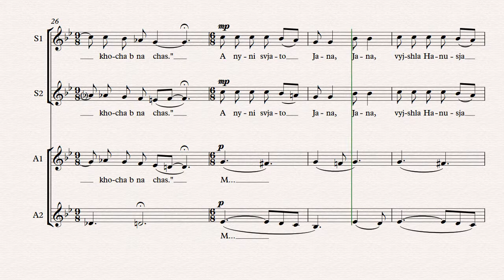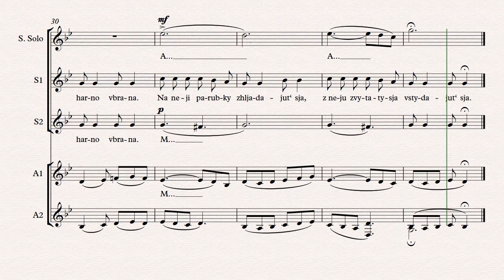0142 a nyni svjato jana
St. John's day